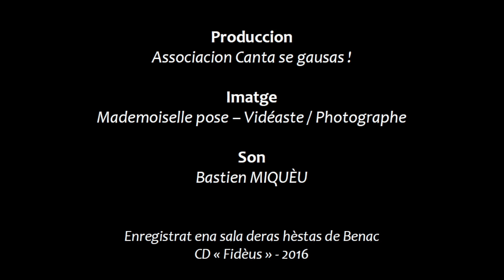Dus pastors a l'ombreta - Knièm / Canta se gausas!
Quatrième extrait vidéo issu de la série des 13 clips réalisés à l'occasion de la sortie de l'album Fidèus de l'association Canta se gausas! en 2017.

Grop: KNIÈM
Titòu: Dus pastors a l'ombreta
Autor - compositor: Jean-Paul François DE MESPLÈS (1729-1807)
Produccion: Canta se gausas!

Pour se procurer le disque et suivre l'actualité de nos groupes, retrouvez-nous sur la page Facebook de l'association @cantasegausas.